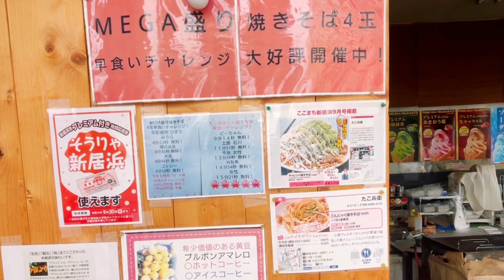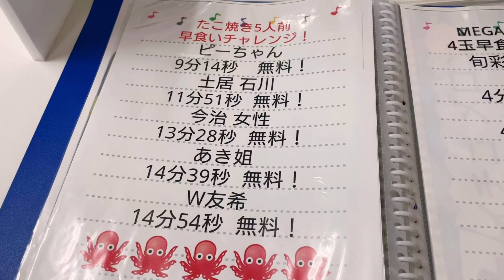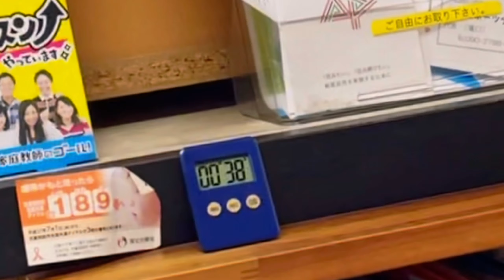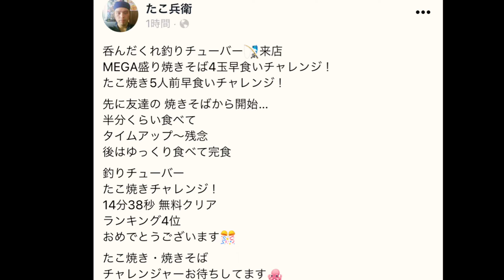【爆盛り、早食い】たこ焼き４０個、焼きそば４玉、無料を賭けたタイムバトルに挑戦！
新居浜市にあるたこ兵衛さんへ爆盛り早食いへ。時間内に食べ切ると無料に挑戦してきました。

【過去動画】

★ 【食べ歩き】今治市でブラ散歩、1人食べ歩く休日

★ 【食べ歩き】【パワースポット】96メートルの滝に癒されるおっさんの鬱な休日

★ 【食べ歩き】今治市をぶらりランチでハシゴ。自然に浸る鬱な休日

★ 【食べ歩き】松山市でランチをはしごする。釣らない呑まない休日

★ 【朝呑みハシゴ酒】松山市東道後のそらともりから始まるハシゴ酒の休日

★ 【はしご酒】愛媛県民が行く、ぶらり道後昼呑みハシゴ酒

★ 【朝呑み】松山市で朝からはしご酒、ぶらり探索。

★ 【はしご酒】今治市で昼から飲んだくれハシゴ酒

★ 【はしご酒】愛媛最大級のショッピングモールで昼飲みハシゴ酒の休日

★ 【一人飲み】今治の銀座で一人しっぽりと飲む。物思いに耽る昼呑み休日ルーティン。

音楽

魔王魂